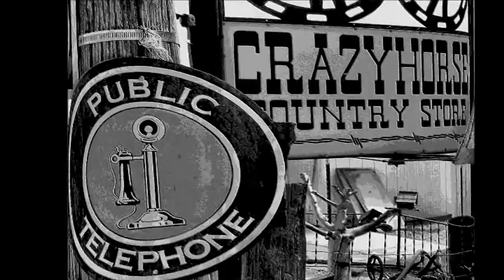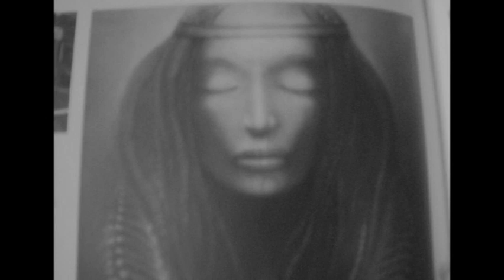blind man in the nite mp4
firefighting Golden Valley & Mohave co. Az. Airdrop plane is dropping fire
Firewater on the Cerbat Mnts.